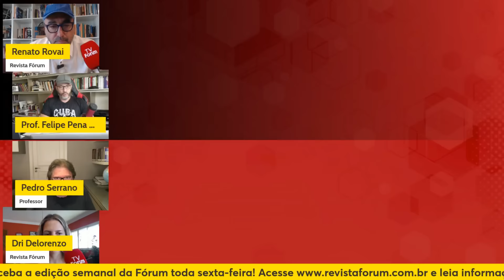Pedro Serrano: "STF dá exemplo de como defender a democracia"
0:00 - Pedro Serrano: "Bolsonaro será preso na hora certa"